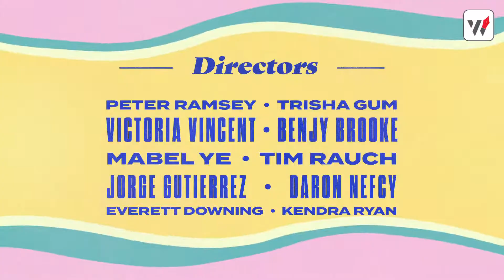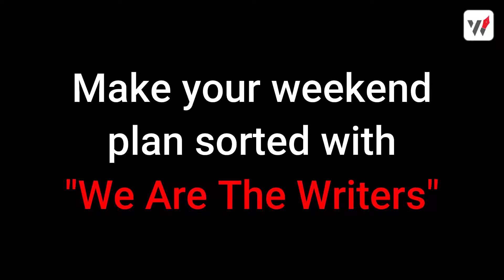Web Series Releasing in July on Netflix.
A web series is structured similarly to a television series. Both contain a number of episodes that tell a story or provide information. The primary distinction between a web series and a TV series is the financial investment required to launch and sustain each.
A TV series typically necessitates high production costs, celebrity actors, and large media companies, whereas a web series can operate on a more modest budget.

Network and broadcasting guidelines govern TV shows. These rules limit when and where a show can air. You can, however, watch your favourite web series at any time.

And, if you're a series creator, you can upload your videos whenever you want. Furthermore, because most web episodes are not required to fit into a network's broadcasting time slot (30 minutes or an hour, for example), a web episode can be any length. Many are 3 to 15 minutes long.

Have a look at the list of upcoming web series in July on Netflix and get your binge-game on!

·       GENERATION 56K (1 JULY ON NETFLIX)

·       YOUNG ROYALS (1 JULY ON NETFLIX)

·       WE THE PEOPLE (1 JULY ON NETFLIX)

·       RESIDENT EVIL: INFINITE DARKNESS (8 JULY ON NETFLIX)

·       KINGDOM: ASHIN OF THE NORTH (23 JULY ON NETFLIX)

·       MASTER OF THE UNIVERSE: REVELATION (23 JULY ON NETFLIX)

MOVIES RELEASING IN JULY 2021 ON OTT | WEB SERIES RELEASING IN JULY 2021 ON OTT | THE MOST AWAITED COMPILATION – We Are The Writers
BEST HINDI MOVIES - 11 HINDI MOVIES – We Are The Writers